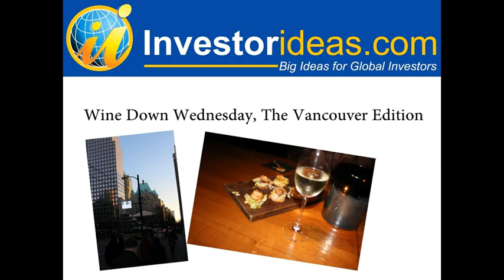Be a Guest on Wine Down Wednesday in Vancouver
Be a guest on Wine Down Wednesday, The Vancouver BC edition of a new business and financial channel created by Investorideas.com
This new format was created to be relaxing for both guests and listeners; sitting down with a glass of wine after the stock market closes.
“The stock market can be exciting or very stressful; you never know what to expect. So take a few minutes and wine down with us today – sit back with a glass of wine , relax and join us for today’s interview “
Cheers!
Call us to ask about becoming a featured company interview at 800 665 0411. About Investorideas.com - News that Inspires Big Ideas
Investorideas.com is a meeting place for global investors, featuring news, stock directories, video, company profiles, interviews and more in leading sectors.
Sectors we cover include tech, bit coin and blockchain, biotech, mining, energy, renewable energy, water stocks, marijuana and hemp stocks, food and beverage (including organic and LOHAS, wine), defense and security (including biometrics), Latin America, sports, entertainment, luxury brands and gaming.
The Investorideas.com content portfolio goes beyond the site to include 12 blogs on Blogger.com, 7 Artificial Intelligence (AI) websites on the Grid and the Waternewswire.com, all featuring Investorideas.com news and content.